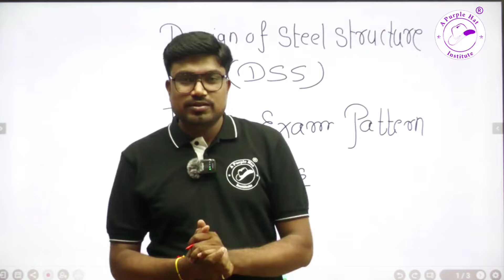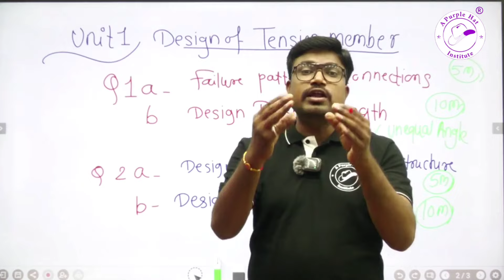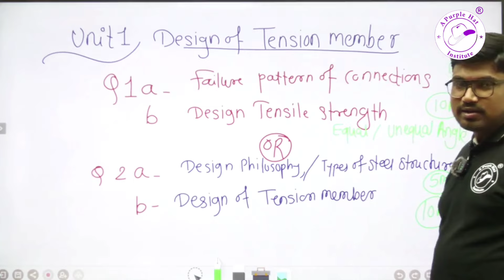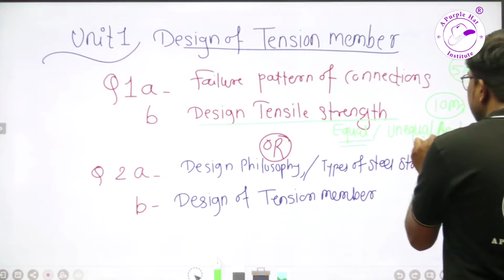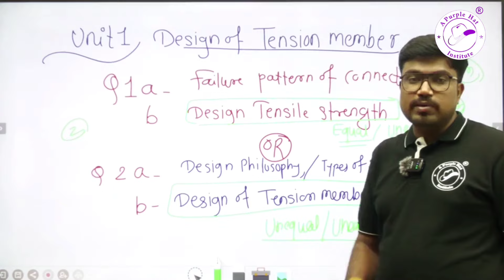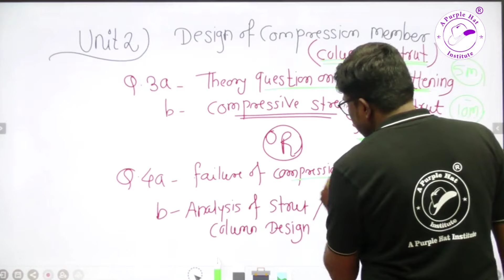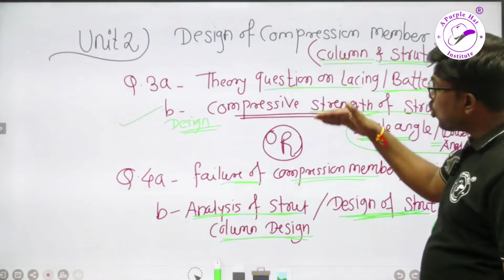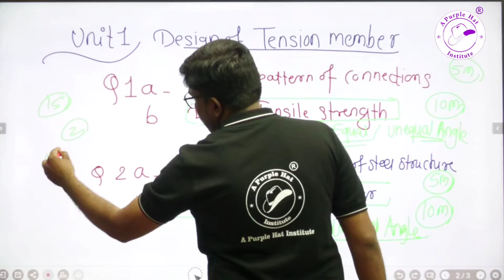design of steel structure| dss| dss imp questions|insem study tips